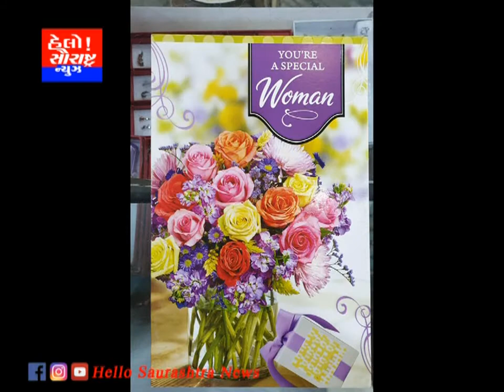વુમન્સ ડે નિમિત્તે જોહર કાર્ડ ખાતે અવનવી વેરાયટી નો ખજાનો